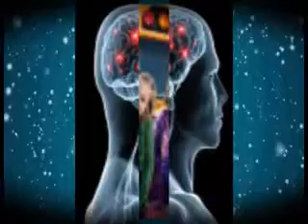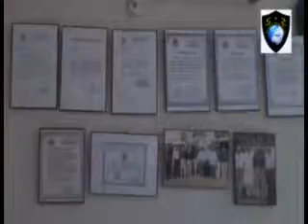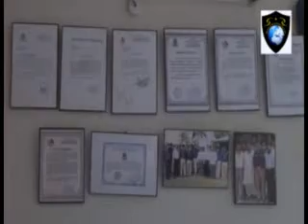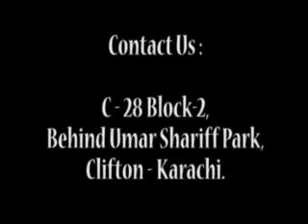Life Ki Subah Guest:Dr.Saeed Akhter, Anas Farooqui (Lal Qila Executive)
Kijiye Apni Subah Ka Fresh Start Hamaray Sath!
Miliye Roz Naye Mehmano Aur Mukhtalif Shaubon Say Talluq Rakhnay Walon Say Jin Kay Sath Hamari Host Karengi Kuch Mazedar GupShup Aur Kuch Apkay Faiday Ki Batein!

From Monday To Friday 10:00 AM TO 12:00 Noon
Repeat :: 10:00 PM To 12:00 MID NIGHT